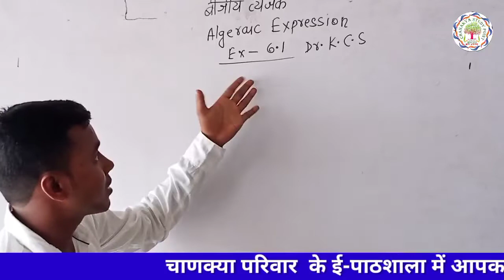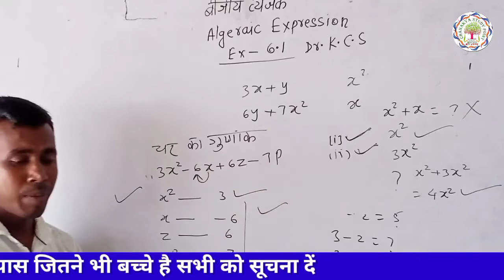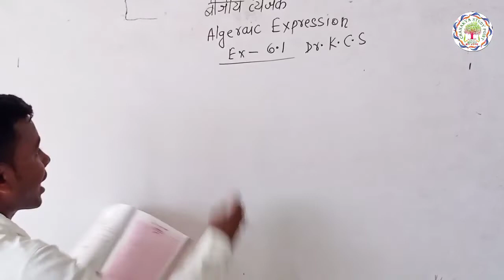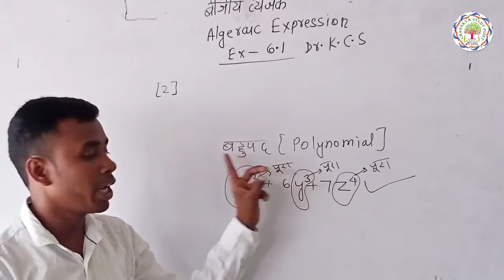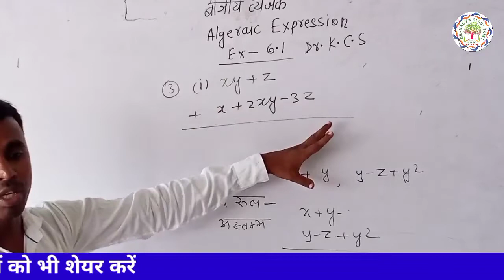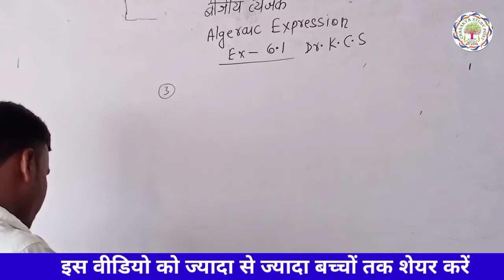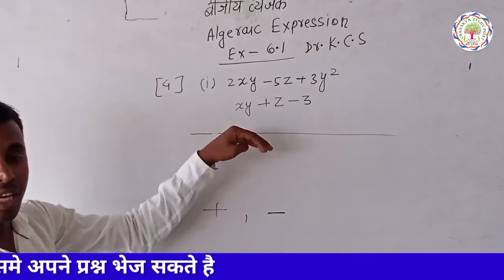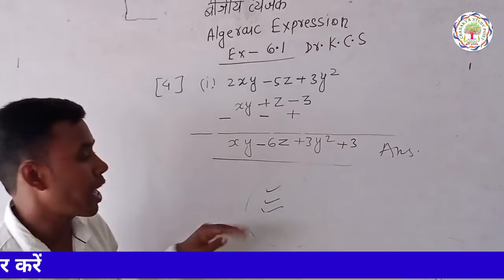Class-8th Math Ex-6.1 K C Sinha Math Solution